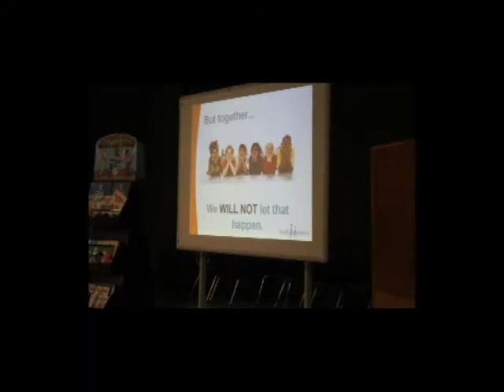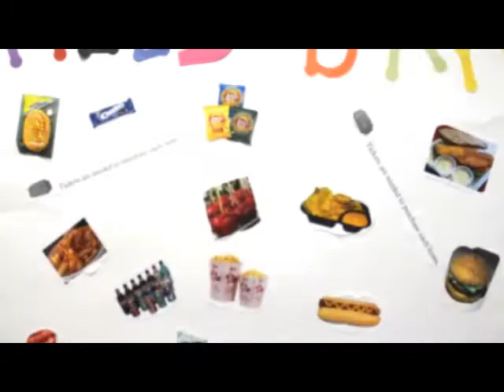Extended Version - HealthMPowers and Field Day 2012